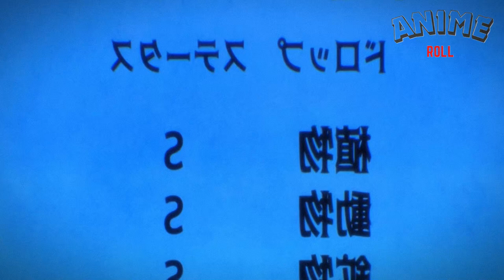My Unique Skill Makes Me OP Even at Level 1 EP. 1 Anime Recap